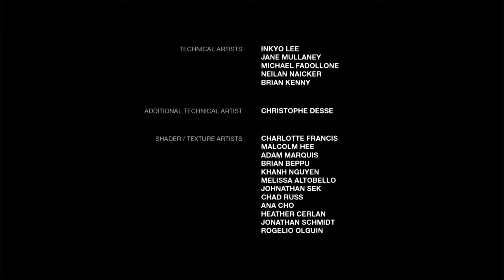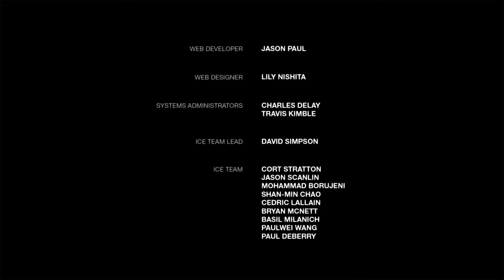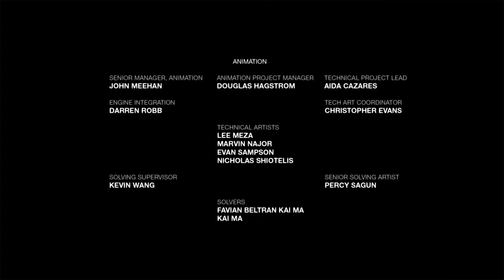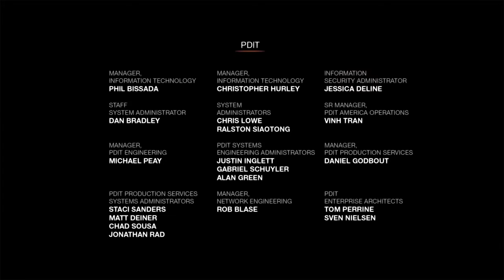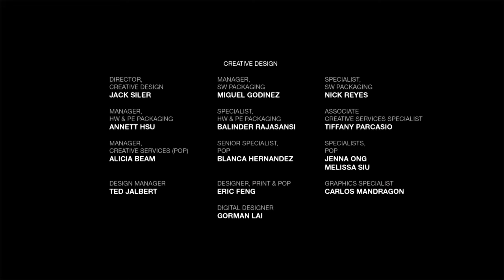The Last Of Us: Left Behind | Gameplay (Part 2)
Part 2...